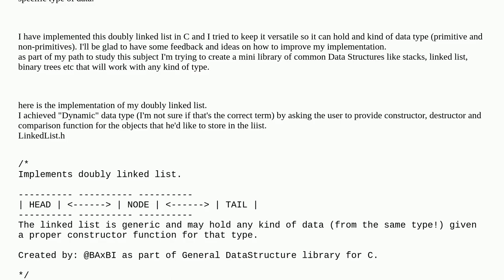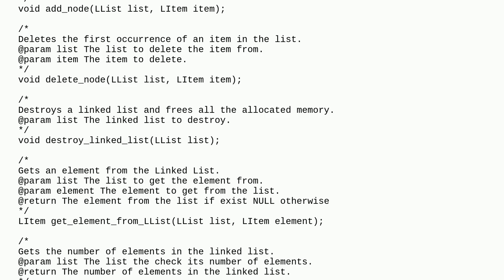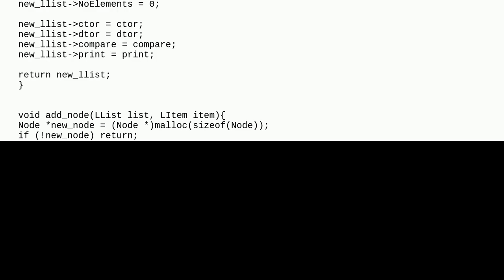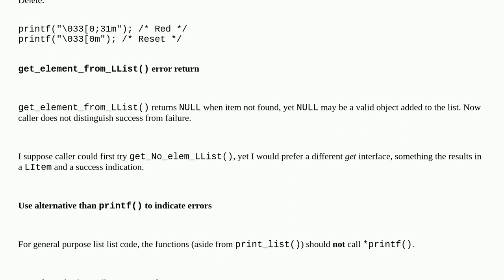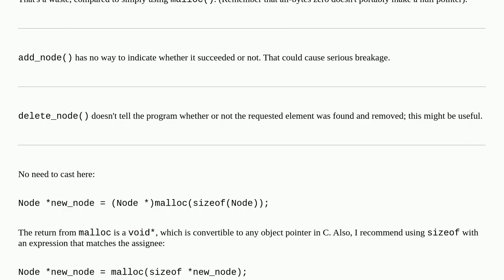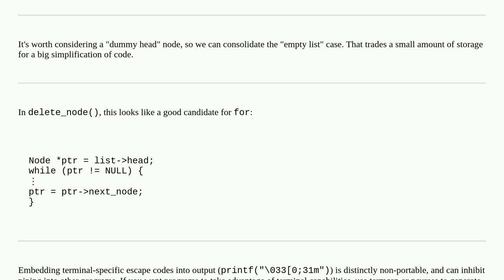Dynamic C Linked List Implementation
A special thanks goes out to the community

  c linked-list